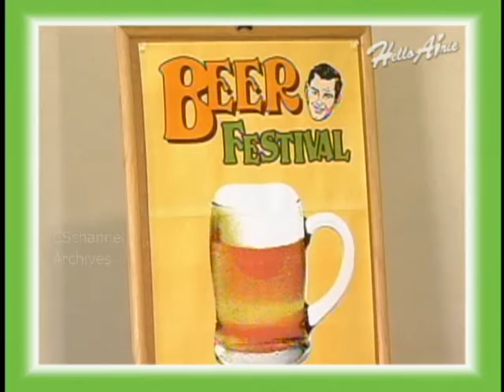愛内里菜「Hello Airie」③ビアホール篇★ Sketch comedy of Rina Aiuchi like MADtv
愛内里菜さんが英語コメディーに挑戦した「ハローアイリー」のコーナー。'60sアメリカン・ガール、アイリーはそのキュートな魅力でいつも周囲を翻弄しまくり！今回は夏の日、仕事終りのサラリーマン(ジェフリー・クエスト)が冷たい生ビール欲しさにビアホール立ち寄ったのですが・・・オチはコント55号ですな(笑)。
(2004年)

■共演のジェフリー・クエスト(Jeffrey Qwest)さんは
30代以上の日本人ならほとんど聞いたことのある、「あの声」の人だった・・！